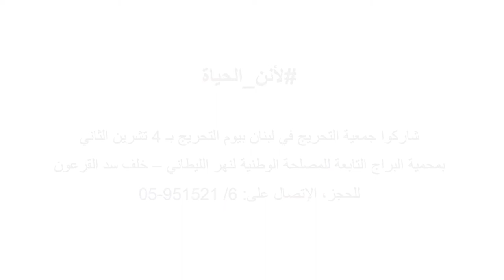Lebanon Reforestation Initiative - George Khabbaz Supporting Planting Trees with LRI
Georges Khabbaz a Lebanese actor, writer, director, comedian, musician, playwright, producer and Theater Professor. George decided to support the Lebanon Reforestation Initiative in encouraging people to plant more trees making Lebanon greener again.